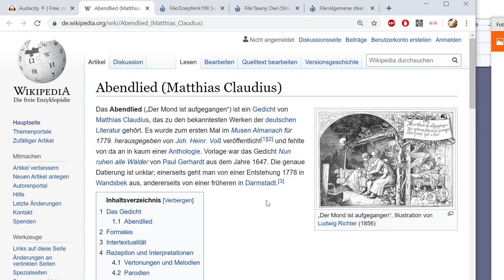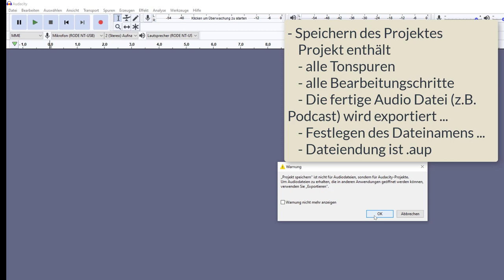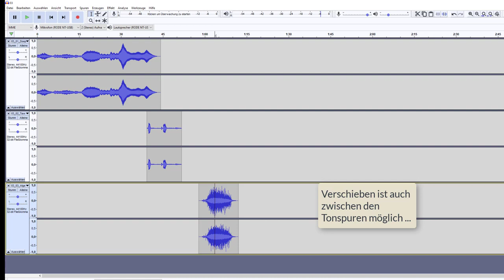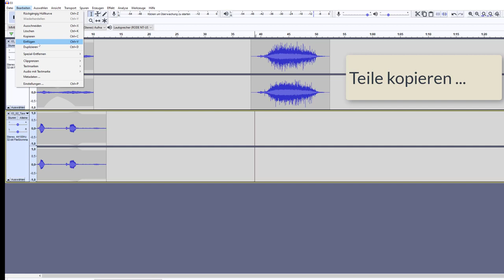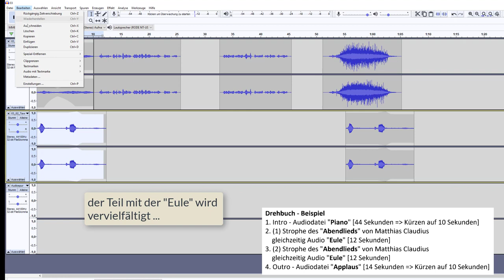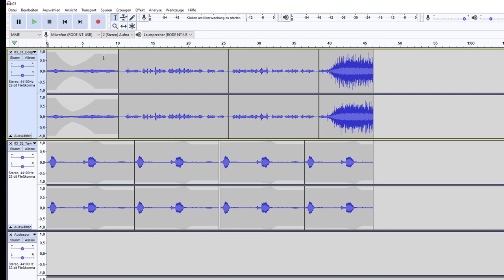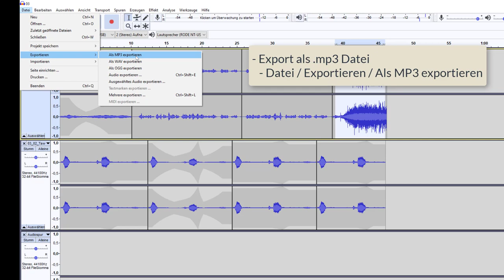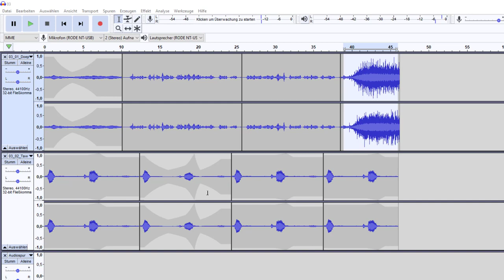Den ersten Podcast mit Audacity Schritt für Schritt erstellen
In diesem dritten meiner dreiteiligen Videoreihe zu Audacity zeige ich dir an einem konkreten Beispiel wie du einen Podcast machen kannst - ganz einfach vom Intro hin zum Outro :-)
Darüber hinaus lernst du auch ganz nebenbeiu die wichtigsten Funktionen und Werkzeuge von Audacity kennen. Du kannst alle Arbeitsschritte nachmachen!